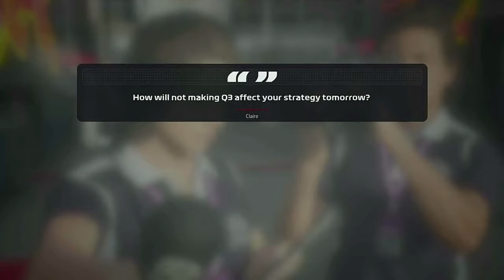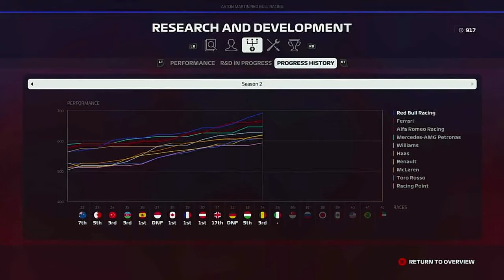F1 2019 Career mode part 34 Belgium Its time to sack Claire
This is Part 34 of my F1 2019 Career Mode for the Belgium Grand Prix. its been a long 4 day summer break and I'm feeling fresher and ready to go for the second half of the season. We need to put Britain, Germany, and most of Hungary behind us going into this weekend.
After a strong qualifying Claire asked us some interesting questions and Jeff sounds like we drive for Williams after qualifying. Also don't forget to do the vote to if Claire should be sacked